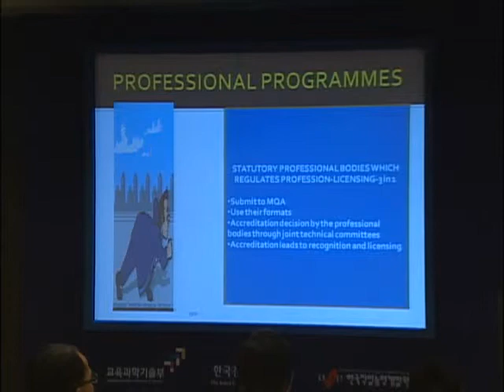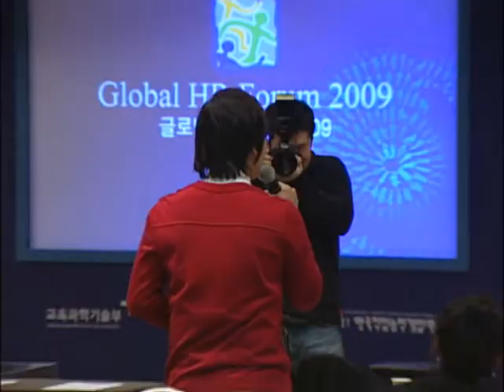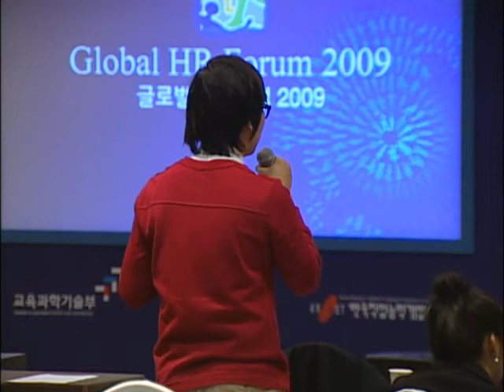GHRF 2009: Mutual Recognition of Qualification in the Dimension of Globalization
European Countries and APEC member nations have established a qualification framework that recognizes a qualification obtained in each country. Europe already built and announced its European Qualification Framework (EQF) in 2009. This system will connect EQF with National Qualification Framework (NQF) until 2010. In 2012, Europe will execute EQF. Still, the qualification framework is limited to some qualifications centered on national skill qualification and is not approved in all European countries. We will review the common qualification system that is adapted to Asia-Pacific regions and countries as well by considering the important issues about qualification frameworks in Europe and how to improve them.